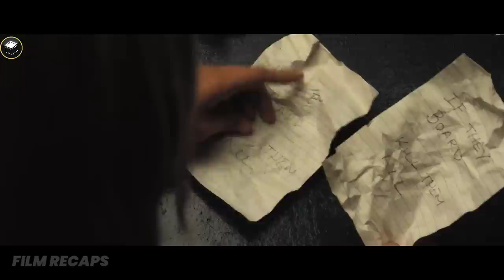They Go Sailing When a Storm Hits, But The Real Danger Is On This Rescue Ship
They Go Sailing When a Storm Hits, But The Real Danger Is On This Rescue Ship |Movie Recap | Triangle (2009)